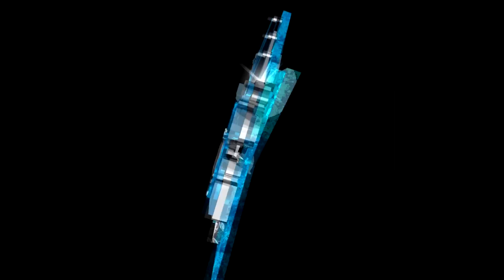Averno, Chessman y Súper Fly vs Mocho Cota Jr, Carta Brava Jr y Tito Santana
Lucha especia en relevos australianos en la Arena Neza con Producciones Sánchez entre el Poder del Norte, Mocho Cota Jr, Carta Brava Jr y Tito Santana en contra de los OGT´S, Averno, Chessman y Súper Fly.